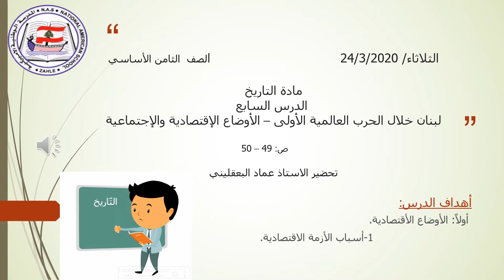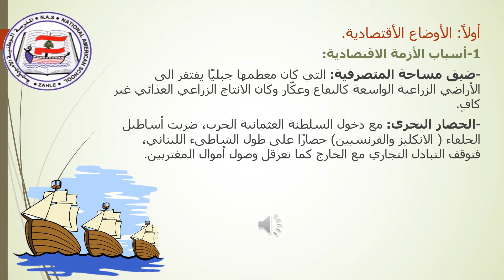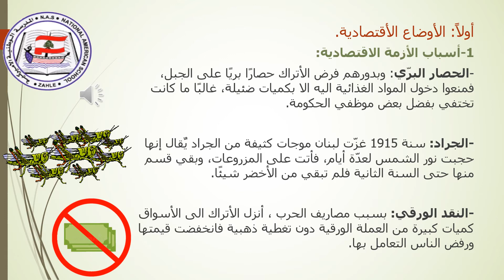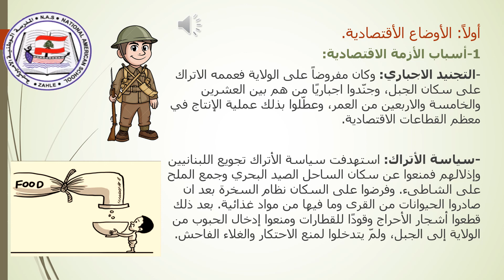history lesson 7 march 24 2020 imad baaklini G8